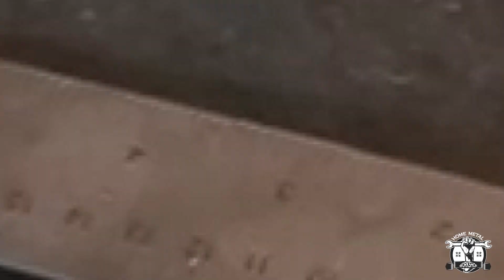DIY Pull Up Bar - How to Make a Pull Up Bar - Tutorial 2021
In this tutorial, I will show you how to make a perfectly functional pull up bar which you can use both indoors and outdoors.
Here's what you will need from the materials:
- Metals box 30x30 mm
- Metal pipe Ø3/4
- Metal pipe Ø1/2
- Metal Plate 50x3mm

That's about it :) Let me know if you have any questions.